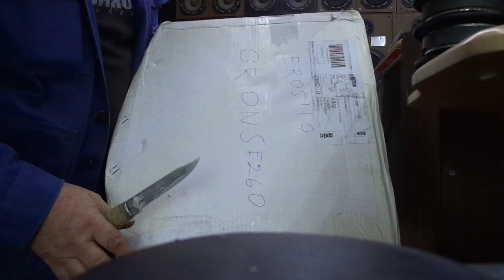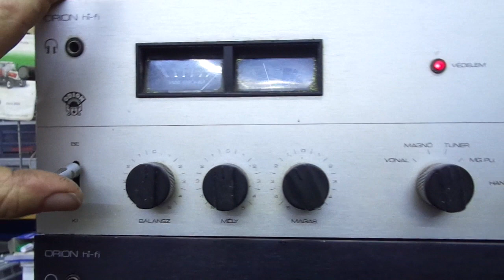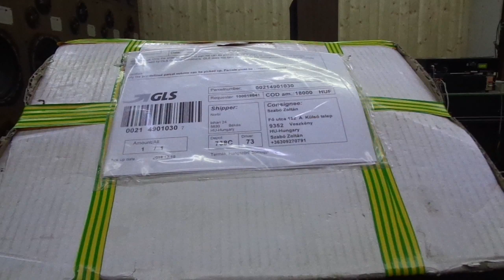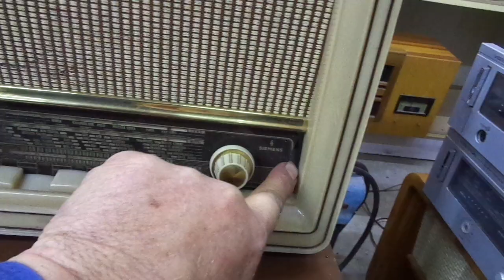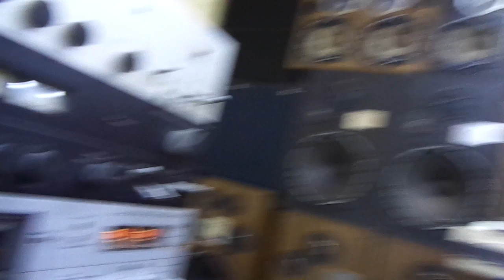Orion SE260 erősítő kicsomagolása - kipróbálása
Pedig milyen szép idő van ma , 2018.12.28. péntek, de ez erre az évre betette nálam a kaput.
Még annyit fűznék a kommenthez, vörös fénnyel volt fent a hirdetés, nem kékkel.